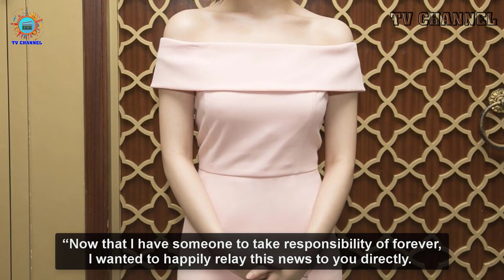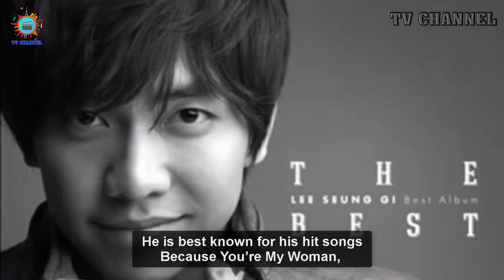Lee Seung Gi to marry actress Lee Da In in April 2023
Lee Seung Gi’s To-Be Mother In Law Kyeon Mi Ri Tries To Clear Her Family’s Name For The First Time In 13 Years